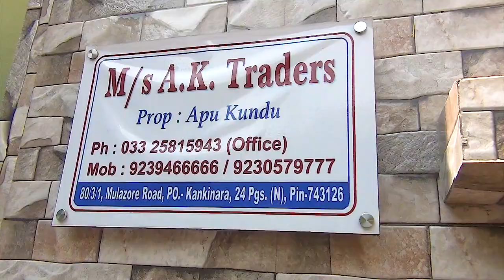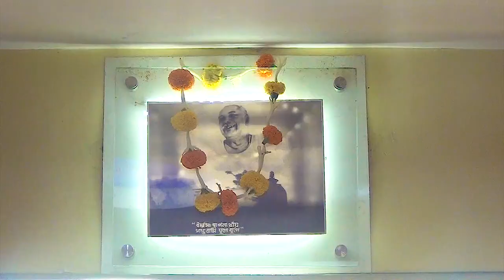Cameo of Flashback: APU, the brand of honesty and trust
My 1st project under "Cameo of Flashback" dedicated to my childhood friend Apu Kundu who is multifarious talented entrepreneur. I have tried to portray his dual face in the same canvas to depict the story of his life with oil colour and palette knife. The project aims to focus on such living legends who dwells around us in camouflage of common people. Here my childhood friend is really a living legend to many of us because he stands forefront in distress of any people, relatives, friends, and even foes. His struggle, failures and success is depicted here through his own voice and through my painting too. watch the video till the end.